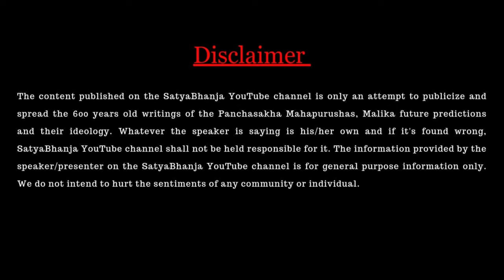सत्य युग से जल रही है आग ! | Malika place Dhruv Tapasya Stal